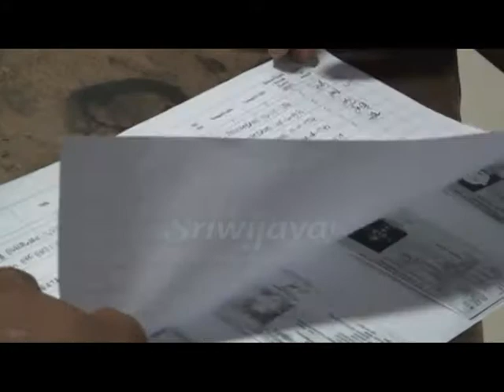KPU Palembang Mendata Ulang Jumlah DP4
Jelang pelaksanaan pilkada serentak pada tanggala 27 Juni mendatang ,  KPU kota Palembang melakukan  pendataan  daftar penduduk potensial pemilih (DP4) , hingga tanggal 19 Februari 2018 .  pendataan ini dilakukan oleh ppk dan pps untuk melihat  penduduk yang pindah maupun yang sudah meninggal  . sebelumnya , jumlah DPT Palembang di tahun 2014 ,  sebanyak satu juta seratus enam puluh ribu empat ratus jiwa .